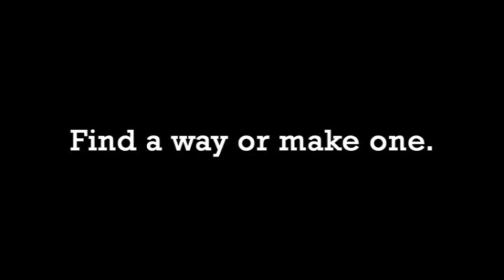Why Brasil 247 counts on Sourcefabric Newscoop open source CMS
Journalist Leonardo Attuch shares how he founded one of the largest news publications in Brazil today, with more 55 million page views per month. Here he explains why he chose Sourcefabric Newscoop CMS and why open source is the right solution for journalism today.